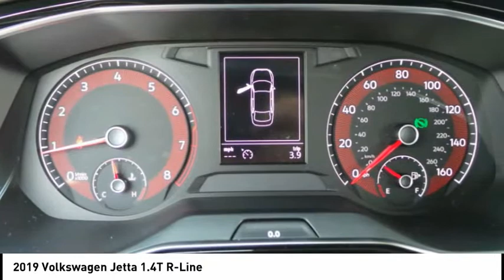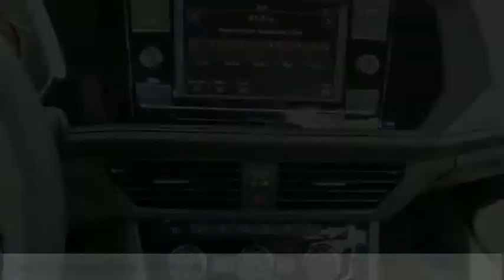2019 Volkswagen Jetta Rockford IL 49027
2019 Volkswagen Jetta 1.4T R-Line

Don't miss this 2019 Volkswagen. Make a great choice today with this must-have . Learn more about this  by contacting the dealership today and own it today.